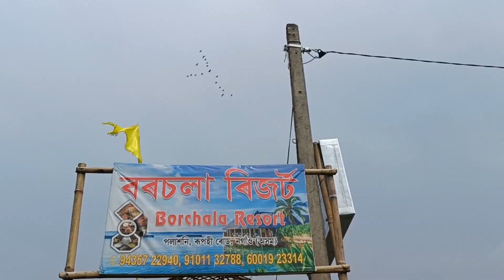BORCHALA RESORT 🤩 ইমান ধুনীয়া 😲 new Resort 🥳 // Assamese vlogs// নগাঁও // vlogs- 11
🤩 নতুন resort  🤩 ভাল লাগিলে গৈ 🥳 লগৰ 2 জনীৰ লগত ওলাই গলো অলপ 🤩 ৰাতি নামঘৰত গলো ☺️

Musician: @iksonmusic